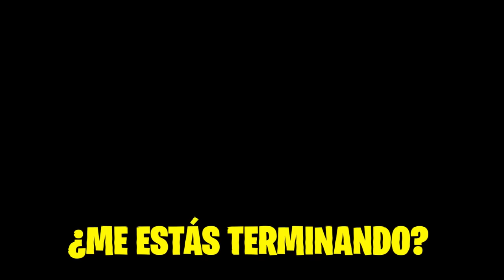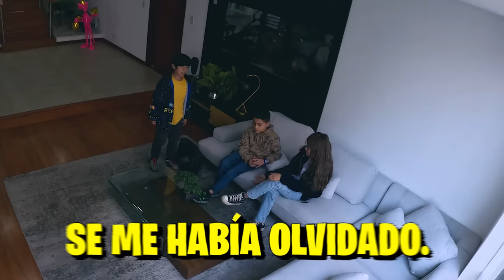SU NOVIA lo ENGAÑÓ con OTRO NIÑO